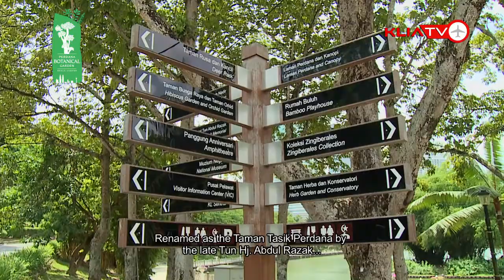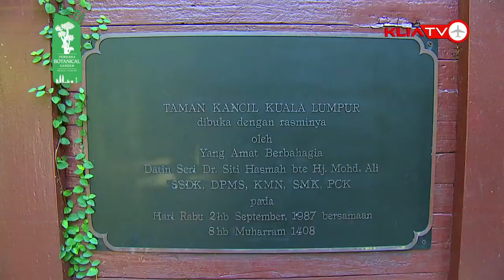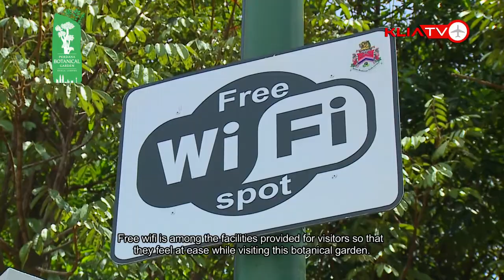Perdana Botanical Garden - KLIATV Hotspot